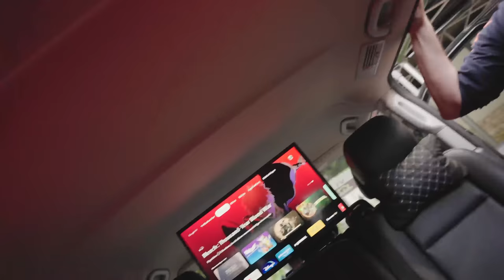WE QUALIFIED TO LEGENDS! | Day 5 - The Final CS:GO Major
The Rise of Apeks: The Final CS:GO Major | Day 5

Two more chances left to make Legends, and in our penultimate chance, we meet Pain Gaming from Brazil. Watch the inside of how we beat them and the feelings surrounding it.

Thank you to everyone for all the amazing support 🧡 Let's go Apeks!

Edited by Marcus Wahl and Henning Mythe
Filmed by Henning Mythe
Thumbnail by Peter Bjørkli
Thumbnail photo by Radosław Makuch // HLTV